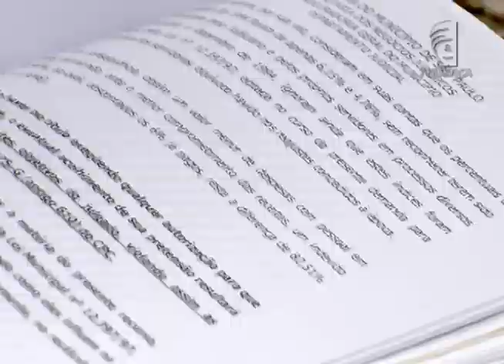Jornal da Justiça - Quebra de confiança dispensa fornecedor de indenizar cliente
Superior Tribunal de Justiça (STJ) dispensa fornecedor de indenizar cliente por alteração de contrato verbal.